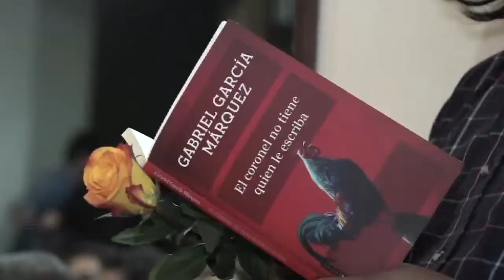Lanzamiento del Programa "Gabo vive en la Escuela"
En nuestra sección Apuntes veremos el lanzamiento de "Gabo Vive en la Escuela", en Aracataca, programa liderado por el Ministerio de Educación Nacional a través del Plan Nacional de Lectura y Escritura "Leer es mi Cuento".